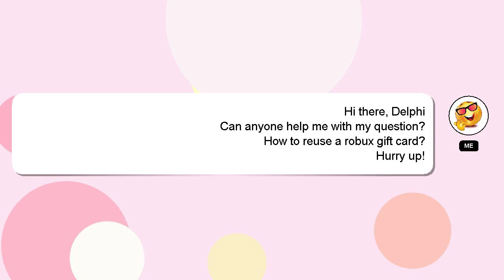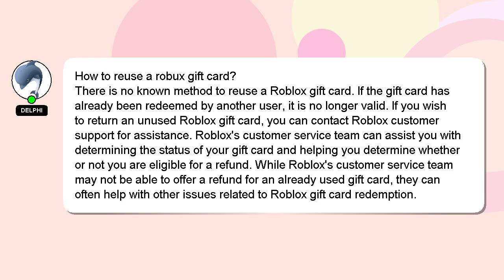How to reuse a robux gift card?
Here's a short introduction about myself, Hello, I am Delphi. Allow me to provide support in answering your questions. - How to reuse a robux gift card?

Don't hesitate to leave a comment or start a chat if you have a more specific question. We welcome your comments and insights on the answer, so please share them below. A 'heart' from me will indicate my appreciation for your answer.

*2 What we are experimenting :*